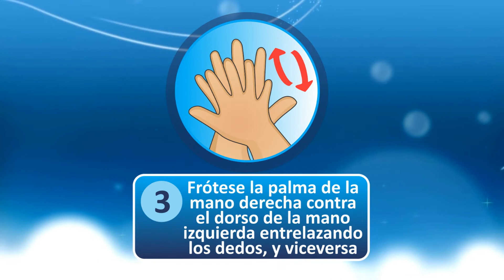DIA MUNDIAL DEL LAVADO DE MANOS - Hospital Infantil Los Ángeles - Pasto, Nariño (Colombia)